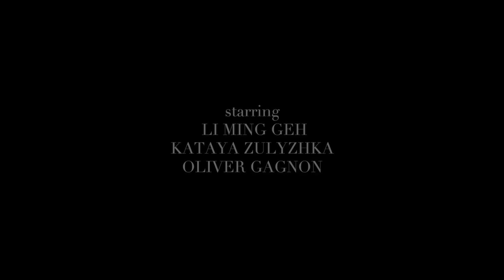IN SEARCH OF. PRIMARY NY Fall 2012 Fashion Film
Directed by Greg Swales
Art Direction by Cleo Schroeder
Production by Roderick Feliciano
Actors: Li Ming Geh, Katya Kulyzhka, Olivier Gagnon
Hair and Make-up by Ryuta Tanaka, Chifumi Nambashi, Ashley Gesner